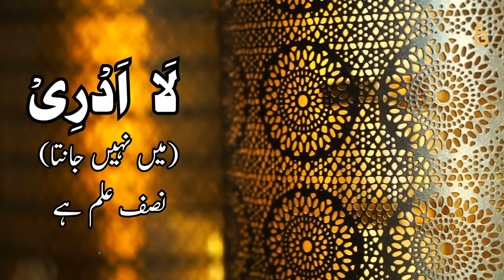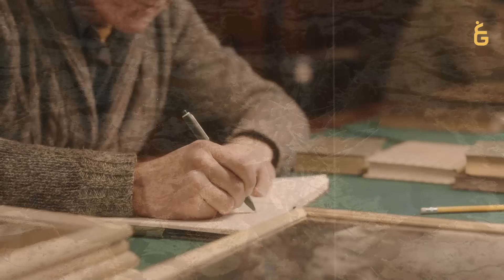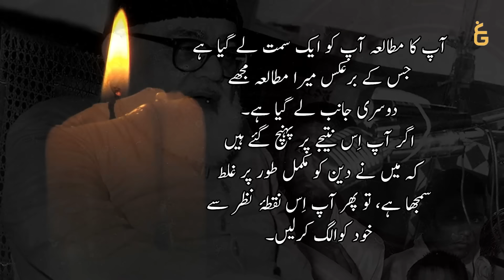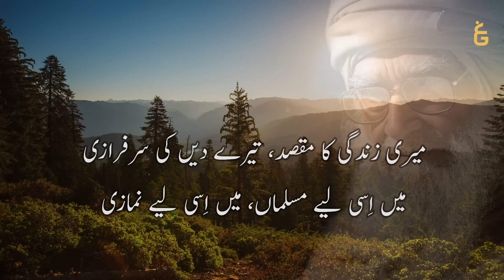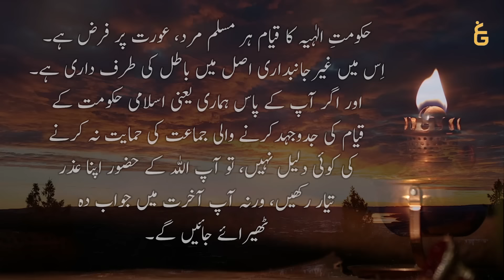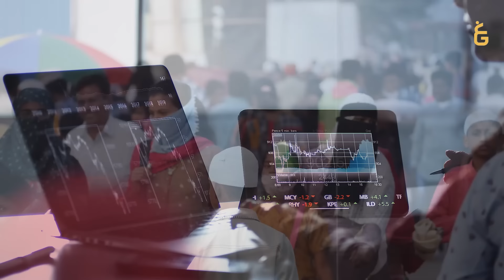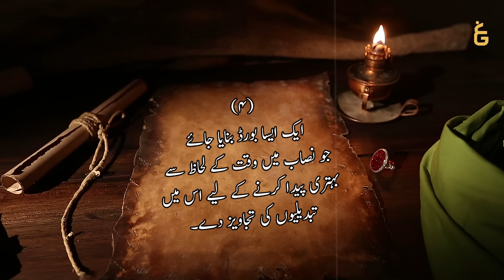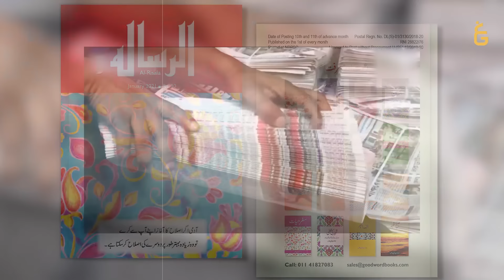Maulana Wahiduddin Khan | Documentary | مولانا وحید الدین خان | زندگی بدل دینے والی شخصیت | GCIL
Maulana wahiduddin khan| (ایک عہد ساز شخصیت) Documentary | مولانا وحید الدین خان | Ghamidi Center

Project Head: Muhammad Hassan Ilyas

Script: Naeem Baloch

Voice-over: Khalid Syed

Production of Ghamidi Center of Islamic learning.